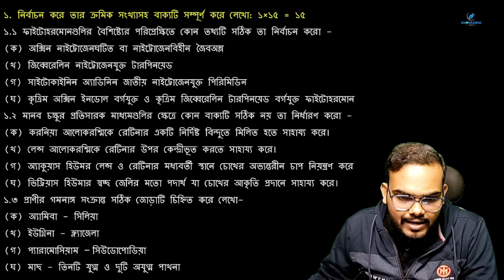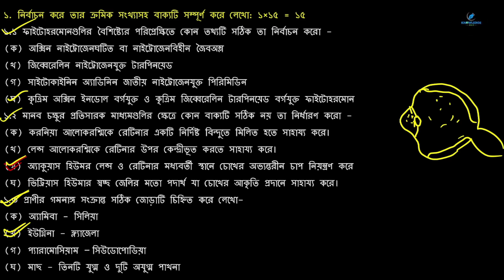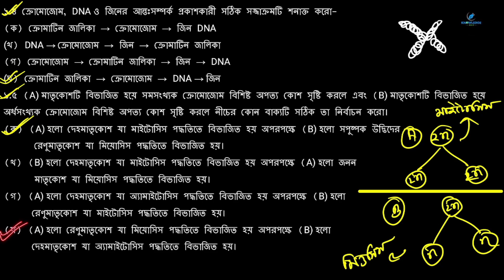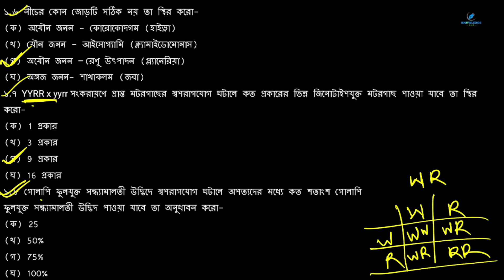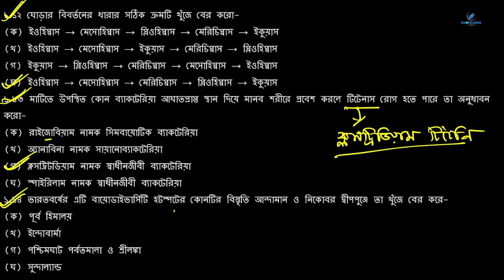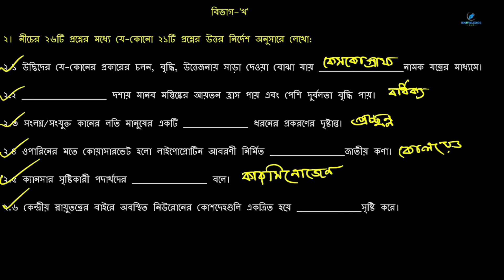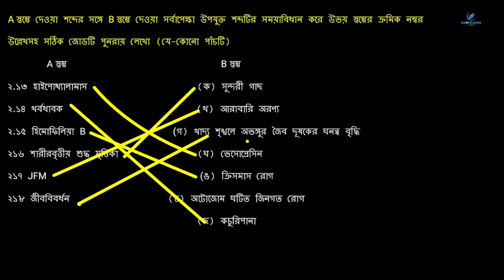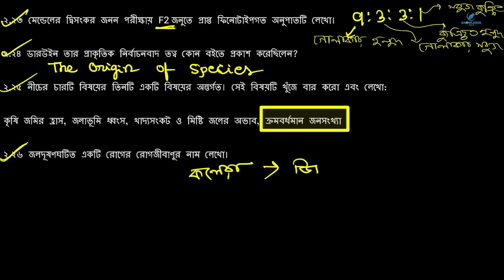Madhyamik Parsad Test Paper 2024 life science Page 309 || জীবন বিজ্ঞান পর্ষদ টেস্ট পেপার 2024 সমাধান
Hello students this is Your Educator Krishnendu Jana and You are watching KNOWLEDGE A to Z YouTube channel.
In this video lesson we will discuss about Life Science Parsad Test Paper 2024